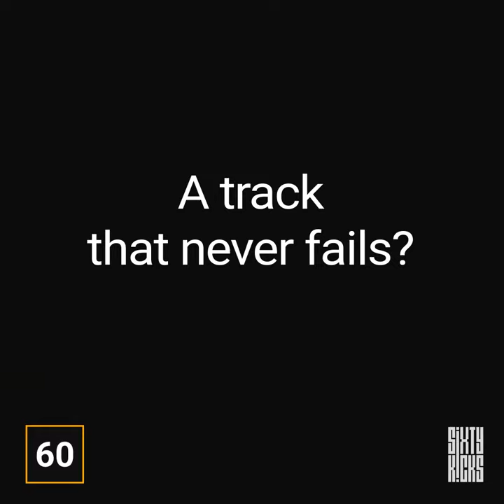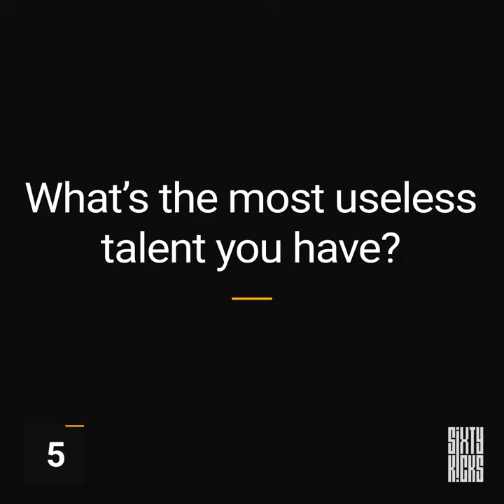Sixty Kicks | Patrick Mason